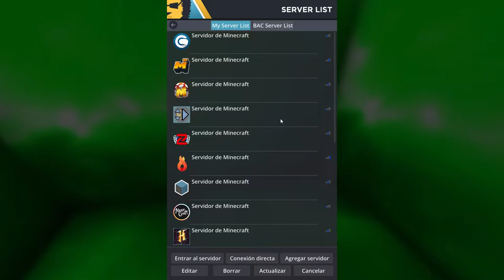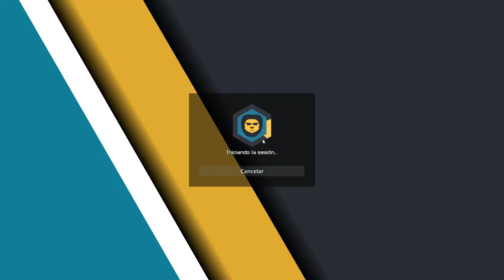LOGRO 2500 KILLS! KBFFA ZONECRAFT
- Especificaciones Técnicas de mi PC:
+ Procesador: Intel Core i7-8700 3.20 GHz
+ Tarjeta Gráfica: Nvidia Geforce GTX 1060 6GB MSI OC EDITION 1 FAN
+ Fuente de Poder: EVGA 600W 80+ CERTIFIED POWER SUPPLY
+ Gabinete: Gabinete Riotoro CR1088
+ Placa Madre: Motherboard ROG STRIX Z370-H GAMING
+ Disco en Estado Sólido (SSD): SSD Kingston 120 GB 2.5" SATA Rev. 3.0 (6GB/s).
+ Memoria RAM: 8GB RAM BALLISTIX TACTICAL GAMING MEMORY DDR4-2666 MHz 1.2V
+ Ventilador: Riotoro White Led FW120 1500 RPM 120mm (2)
Periféricos:
- - - - - - - HORARIOS - - - - - - - - - -
- - - - - - MINECRAFT - - - - - - - - - -
(TODOS LOS DÍAS O SIEMPRE QUE SE PUEDA)
ARGENTINA: 14:30
BOLIVIA: 13:30
CHILE: 14:30
COLOMBIA: 12:30
COSTA RICA: 11:30
CUBA:12:30
ECUADOR: 12:30
ESPAÑA:18:30
URUGUAY: 14:30
- - - - - - SLIME RANCHER - - - - - - - - -
(SOLO LOS JUEVES)
ARGENTINA: 17:30
BOLIVIA: 16:30
CHILE: 17:30
COLOMBIA: 15:30
COSTA RICA: 14:30
CUBA: 15:30
ECUADOR: 15:30
ESPAÑA: 21:30
URUGUAY: 17:30